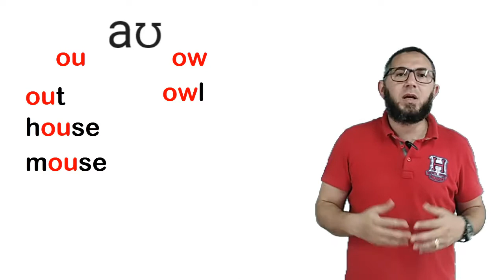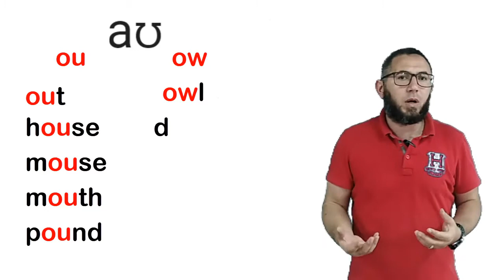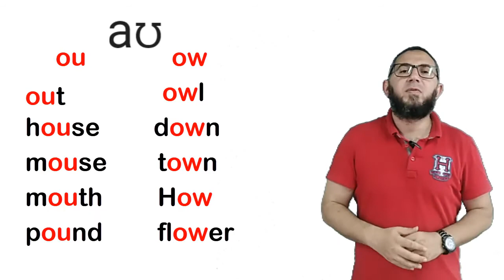ow and ou sound